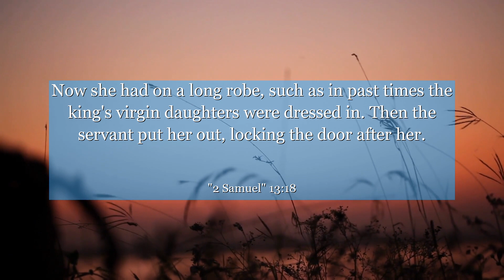2 Samuel 13:18 Now she had on a long robe, such as in past times the king's virgin daughters were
In 2 Samuel 13:18, we witness a powerful story of betrayal and injustice. This verse depicts the aftermath of Tamar's assault, highlighting her pain and despair. From this chapter, we can learn the importance of empathy, respecting boundaries, and standing up against abuse. Let this verse remind us of the need to create a society where every individual feels safe, heard, and valued. Join us as we explore the profound lessons hidden within this chapter, inspiring us to foster a world filled with compassion and justice.